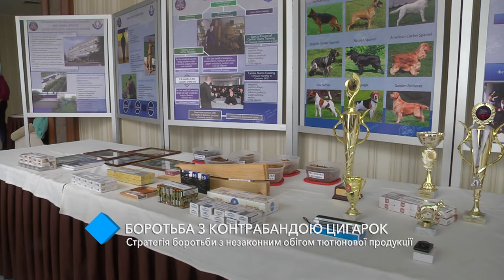В Одессе презентовали национальную стратегию борьбы с незаконным оборотом табачной продукции